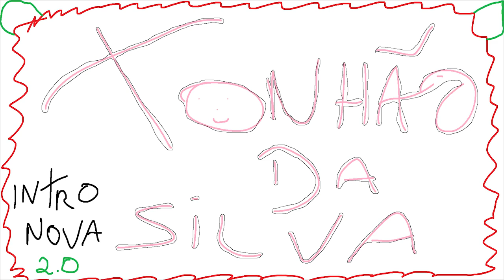GTA MTA ROLEPLAY - PERDEU, PASSA O CARRO TIOZÃO !!! - Brasil Gaming Online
Fala pessoal, bora assistir GTA MTA ROLEPLAY - PERDEU !, PASSA O CARRO TIOZÃO !!! - Brasil Gaming Online

💣 MEU SETUP !

Memoria: 16GB DDR4
Processador: Ryzen 3 2200g 3.7Ghz
Placa mãe: GA A320M-S2H
Placa de Vídeo: RX 580 8GB
HD: 2TB SSD 240GB